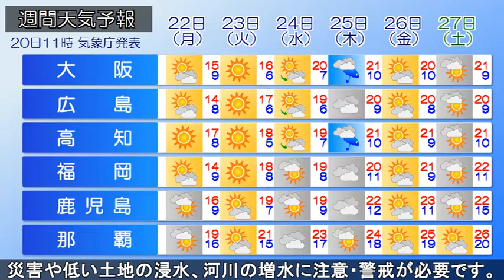2021/03/20 全国の天気予報 昼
「これから荒れた天気に」

前線を伴った低気圧が、九州の西を北東に進んでいます。また、別の前線が大陸から南西諸島付近にのびています。

お昼(20日)は、西日本を中心に雲が多く、太平洋側を中心に雨の降っている所があります。

きょう(20日)は雨の範囲が東に広がり、夜は東～北日本でも雨の降る所が多くなるでしょう。

あす(21日)は前線を伴った低気圧が、発達しながら日本海を進む見込みです。この為、全国的に荒れた天気となって、大雨となる所がありそうです。予想される雨量は、あす(21日)6時までの24時間に多い所で、四国地方：180mm、東海地方:100mmの予想です。土砂災害や低い土地の浸水、河川の増水に注意・警戒が必要です。